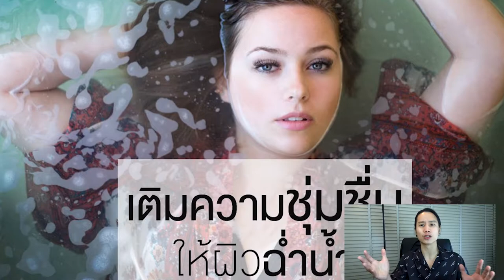9วิธีแก้หน้าแก่ ดูดีขึ้นทันที หน้าเด็กยาวๆไป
9วิธีแก้หน้าแก่  ดูดีขึ้นทันที  หน้าเด็กยาวๆไป